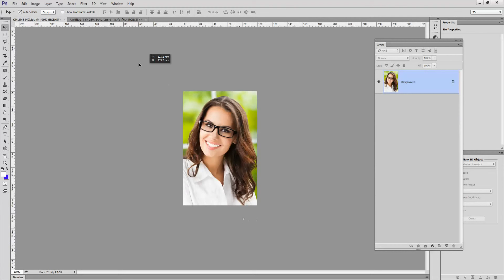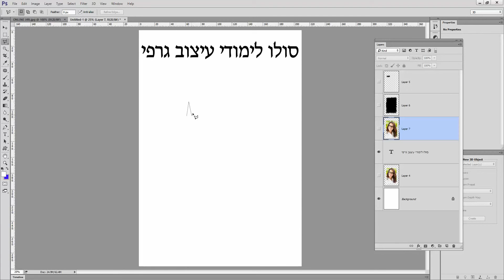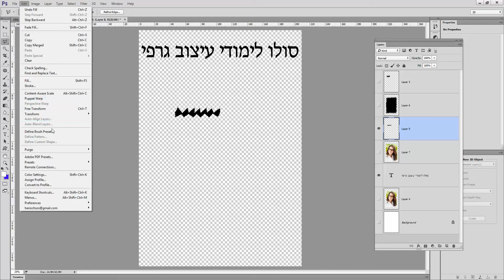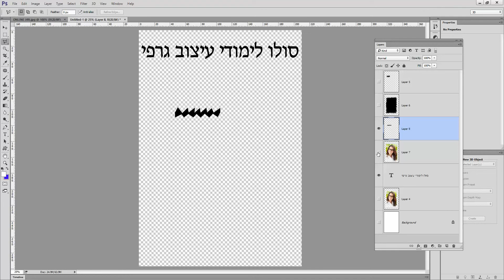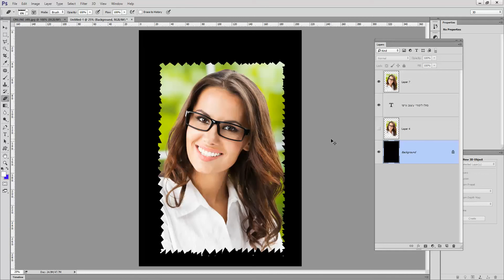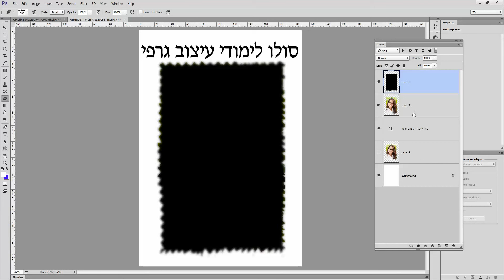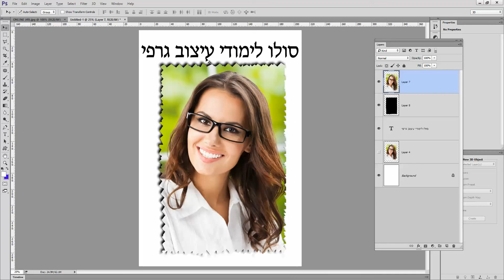אתר לעיצוב תמונות באינטרנט בחינם בעברית פוטושופ אונליין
אתר לעיצוב תמונות באינטרנט בחינם בעברית,
אתר לעיצוב תמונות באינטרנט חינם,
אתר לעיצוב תמונות בחינם אונליין,
פוטושופ אונליין בעברית חינם ללא הורדה,
אתר לעיצוב תמונות חינם אונליין באינטרנט,